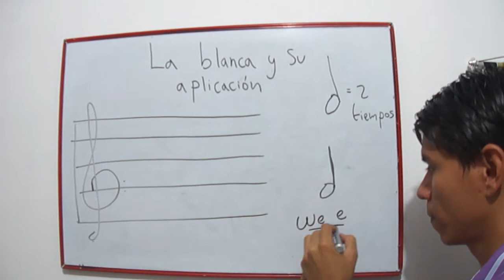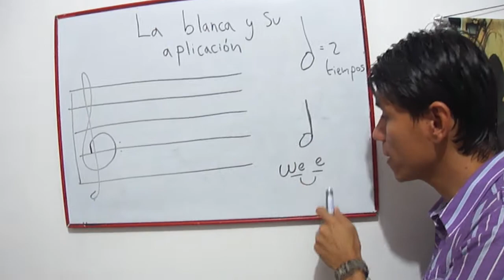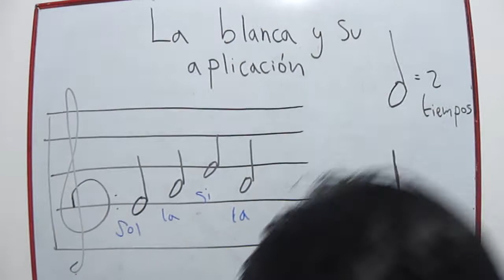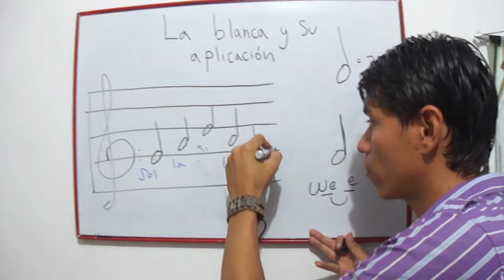8 La Blanca y su aplicación al instrumento | Aprender a leer partituras cualquier instrumento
aprender guitarra,
curso guitarra,
guitarra clasica,
aprender guitarra,
lecciones guitarra,
clases guitarra,
aprender musica,
curso guitarra,
guitarra desde cero,
guitarra clasica,
como tocar,
tocar guitarra,
academia guitarra,
leer partituras guitarra,
solfeo guitarra,
leer partituras,
armonia,
teoria musical,
solfeo,
canto,